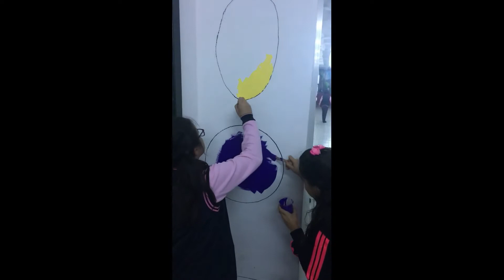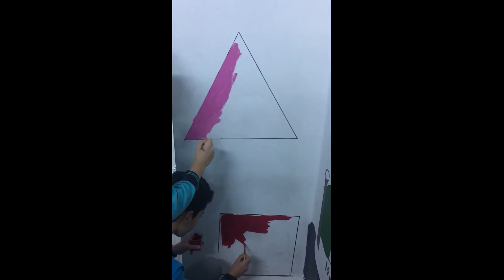ENGLISH STREET PROJECT WALL PAINTING 3/ÇORUM ALBAYRAK PRIMARY SCHOOL